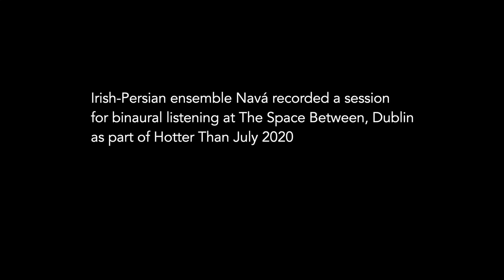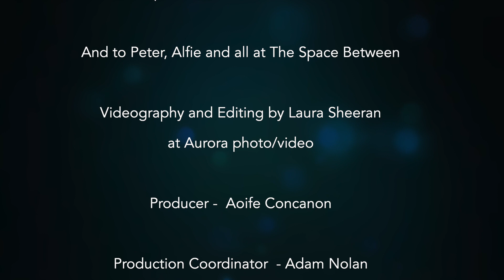Navá live session for Hotter Than July ONLINE 2020 - 'The Orb'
Welcome to the fourth performance of Hotter than July 2020, from Irish-Persian fusion band Navá.
Navá is a group of young musicians exploring the relationship between the ancient musical cultures of Ireland and Persia. It comprises folk/bluegrass musicians Paddy Kiernan and Niall Hughes, and Iranian-born brothers Shahab and Shayan Coohe. Their performance weaves material from the Irish and Persian traditions into a beguiling tapestry of sound.

This performance was recorded by sound designer Simon Cullen using binaural techniques at The Space Between Yoga Studio, Dublin, and filmed by Laura Sheeran. For an immersive 3D sound experience, listen through good headphones or stereo speakers.

Find out more about Navá and buy their CDs at their

Proudly presented by Dublin City Council & Improvised Music Company, Hotter than July celebrates the cultural diversity of Dublin city through music and dance from around the world. 2020’s programme includes short performances of everything from Cuban dance music to Indonesian gamelan, songs and story-telling for young audiences, and chances to participate through instrument-making workshops and an online choir! See hotterthanjuly.ie for the full programme.

Follow IMC and Dublin City Council on Facebook to keep up-to-date on events: